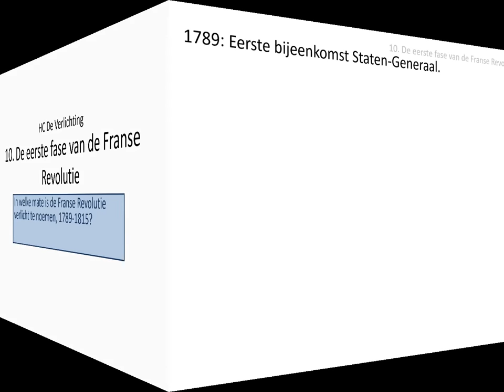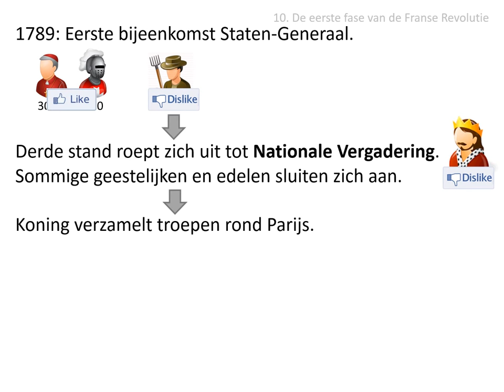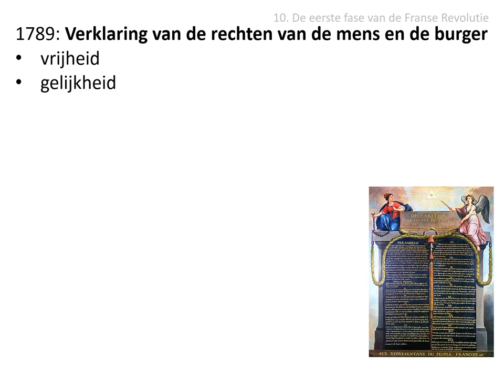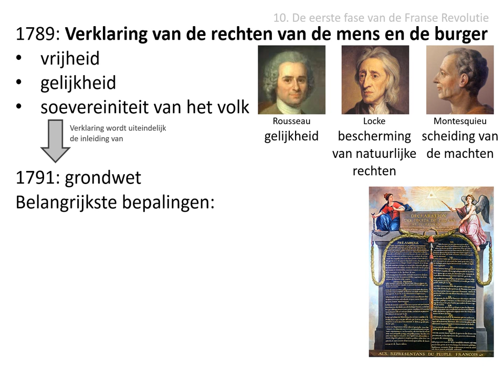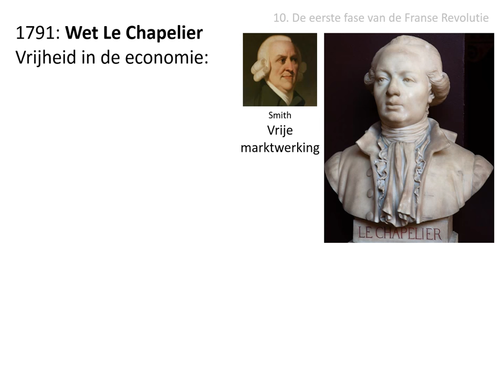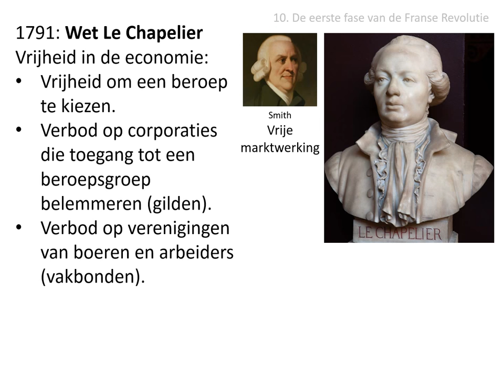10. De eerste fase van de Franse Revolutie (HC De Verlichting)